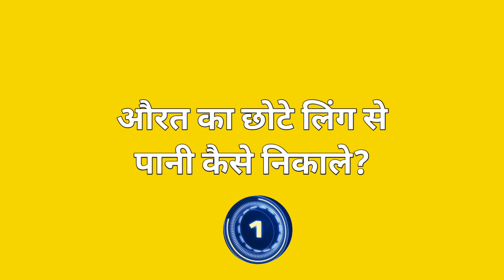औरत का छोटे लिंग से पानी कैसे निकाले?questions_with_answers_top_gk_funny_question_answers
most_brilliant_gk questions_with_answers_top_gk_funny_question_answers#50kcreation#short#gkstudy50k Creation || IAS Interview top 5 questions and answers__most brilliant upsc ias interview
questions answers |
most brilliant upsc ias interview
questions answers |

 ias ka interview

Namaskar dosto aaj ki is video me hum aapke liye general knowledge ka gyan lekar aa gye hai if you like my video please hit like button comment and subscribe my channelGeneral
50k Creation
daily current affair  questions answers current affair motivational video Interview amazing swal important general knowledge GK questions top gk question ias interview question general knowledge | question answer gk question in hindi general knowledge quiz ias interview ias interview question in English GK | question | gk trick | gk  today | gk training general knowledge current affair | current gk 2021 ias interview funny  gk questioni a s interview in hindiips ka interview IAS ka interview question and answerupsc interviewIAS sawal jawabips interview in hindiIASias question and answerias interview questionIps interviewias interview in hindi